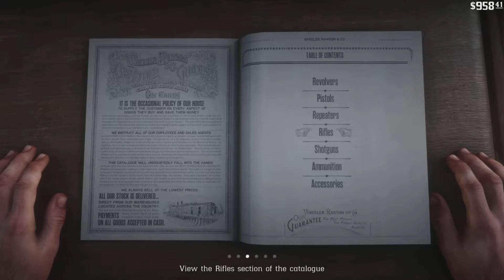سرقة الاغنام وهجوم كورنوال - Red Dead Redemption 2 chapter 2 #20